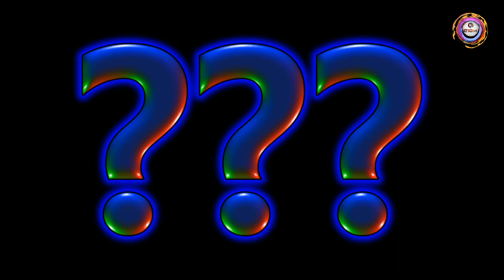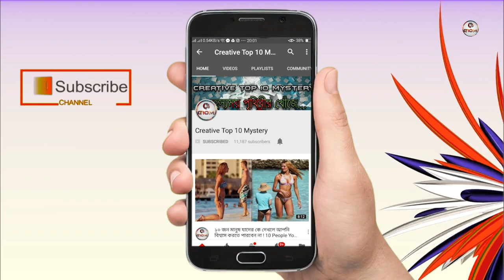Witnesses (Les Témoins) Movie Review | Season 1-2 | Hollywood Movies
Title - Witnesses (Les Témoins) Movie Review | Season 1-2 | Hollywood Movies

Description -

Title - The Bad Genius | Thai Movie Review | Nattawut Poonpiriya Movie | Foreign Movie review |

Title - Devi Movie Review | Joya Ahsan | Chanchal Chowdhury | Shabnam Fariha | New bangla movie 2018

title - The Best Offer Movie Review | Geoffrey Rush, Jim Sturgess | Hollywood Movie | English Movie

Title - Sacred Games | Hindi TV Series Review | Nawazuddin Siddiqui , Saif Ali Khan , Radhika Apte |